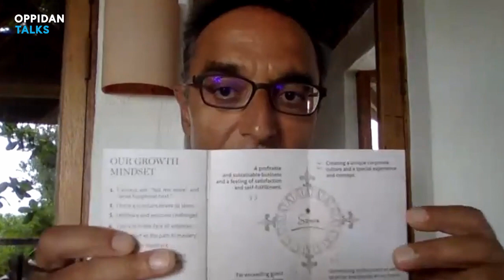Soneva Group Founder Sonu Shivdasani on Oppidan Talks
Soneva group founder Sonu talks about his education and growing up in Nigeria, as well as what makes the guest experience at Soneva so unique.